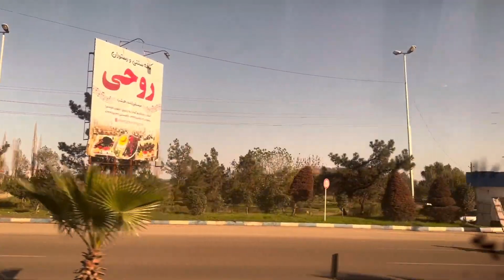Arrived In Tehran Iran With So Much Doubts And Fears || Iran Tour Vlog || Ep.1